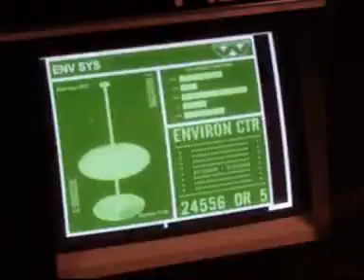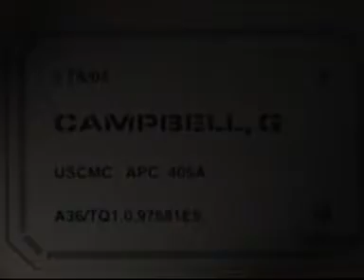Alien Encounter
Alien Legacy created an amazing real time "Aliens" experience at the National Space Centre.